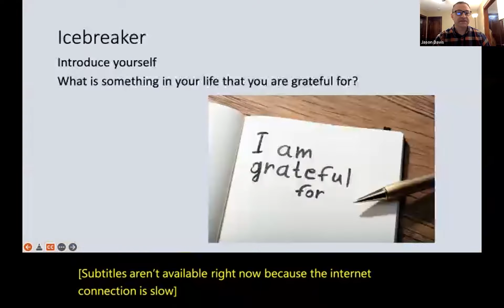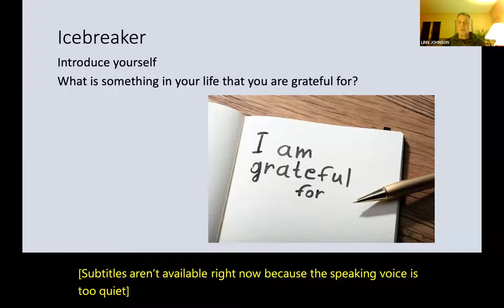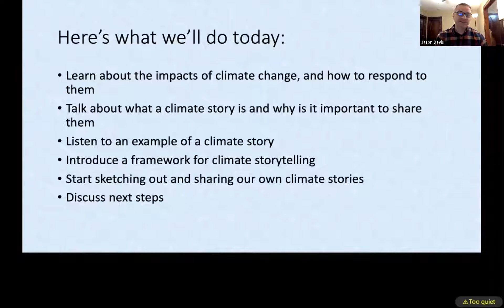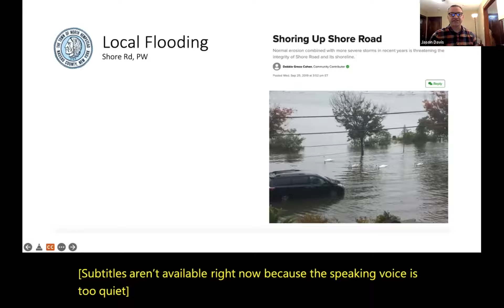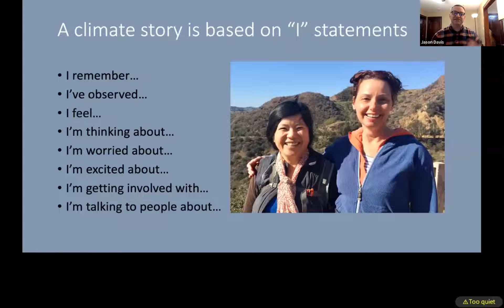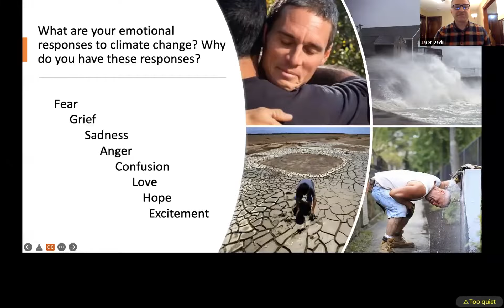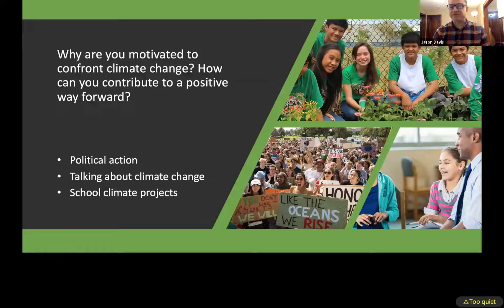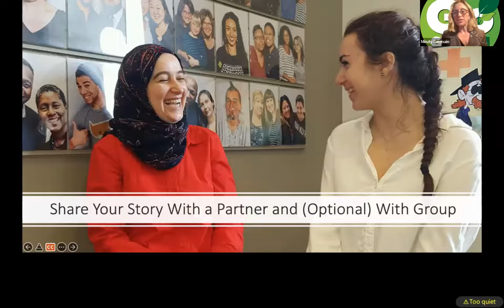Climate Storytelling Workshop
North Hempstead hosted a free climate storytelling workshop to examine what we care about most in our community, how it is threatened by climate change, and how we can work together to create a positive path forward.  Stories from this workshop will be part of the Town of North Hempstead’s Public Engagement Plan to reduce greenhouse gas emissions and mitigate the impacts of a changing climate.

This workshop was facilitated by Jason Davis, Founder and Director of The Climate Stories Project which brings personal stories to the sometimes-abstract nature of climate change.